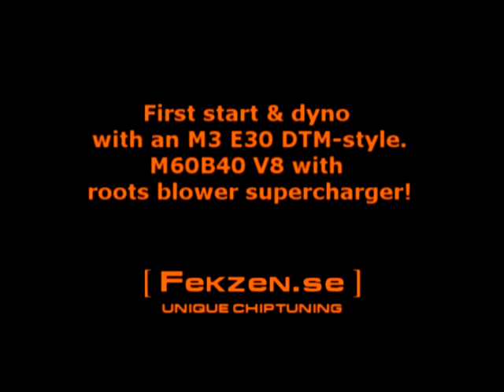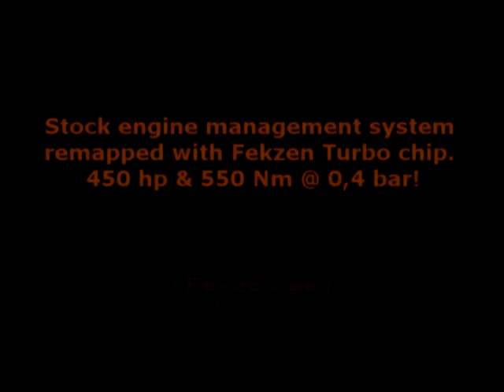[Fekzen.se] M60B40 V8 Supercharger in an M3 E30 DTM-Style!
- Remapping of stock engine management systems.

M60B40 V8 with Roots blower supercharger running on Ethanol E85 in an M3 E30 DTM-Style!

Dyno results: 450 hp and 550 Nm (366,7 whp) @ 0,4 bar!